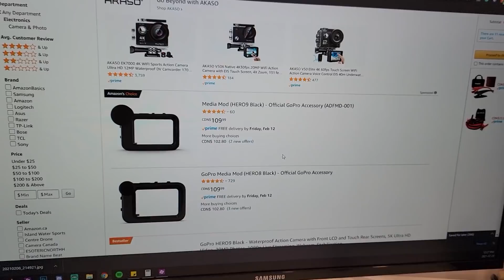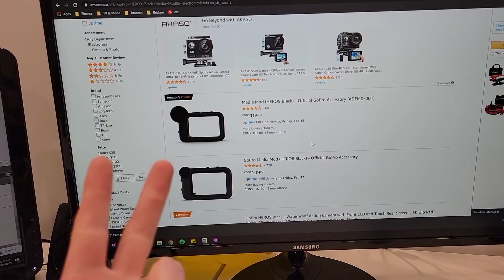LEGO is Awesome! But I'm Annoyed!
What started off being another normal LEGO day... Became really annoying! Gosh!! Sometimes life gives you lemons and as you get older you just have to remember to make lemonade. Despite multiple setbacks, I am excited to continue making positive changes in the LEGO room and here on my channels!